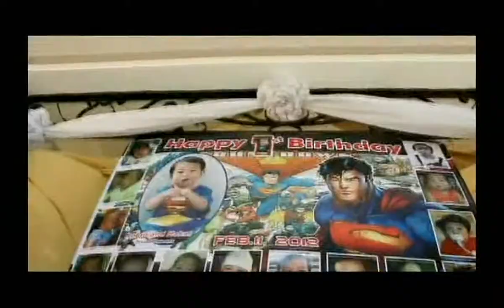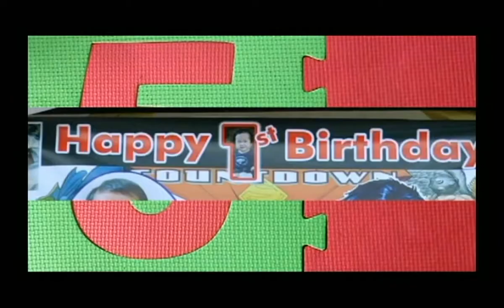Fm 1st Birthday Video